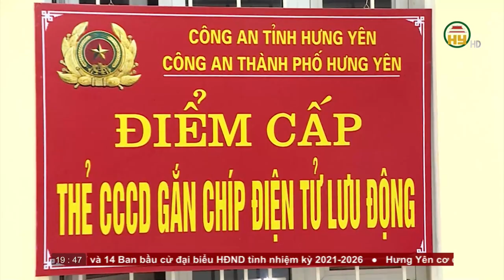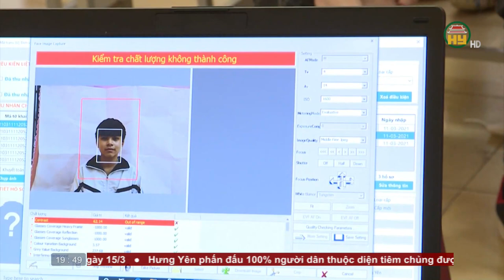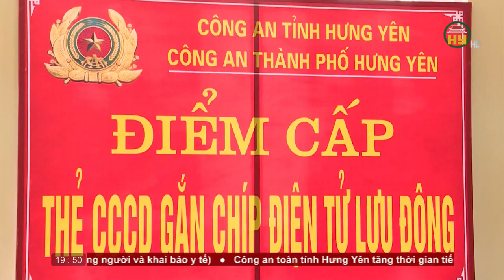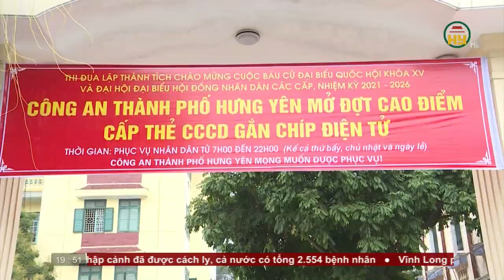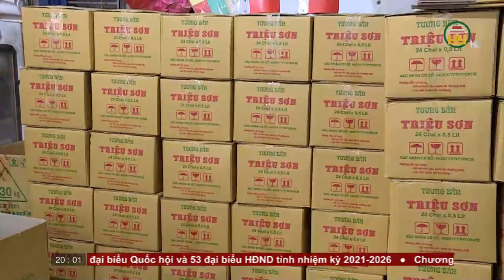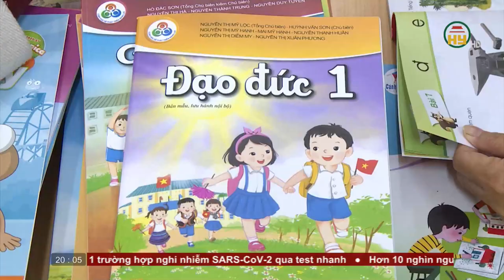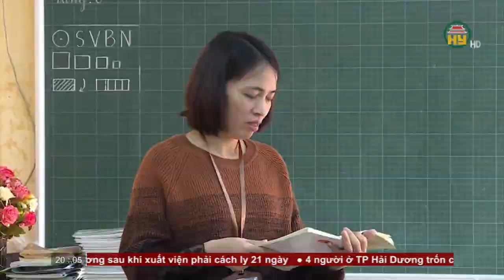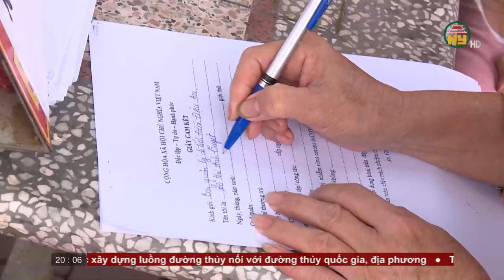Thời sự Hưng Yên Chủ nhật ngày 14/3/2021